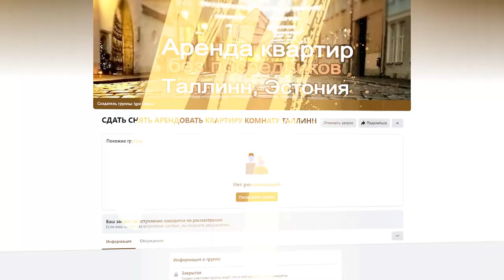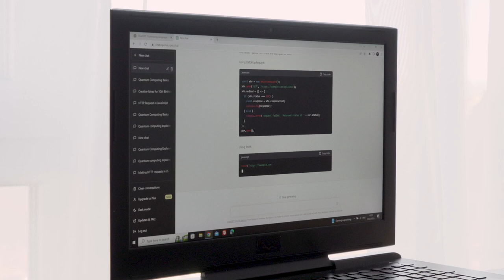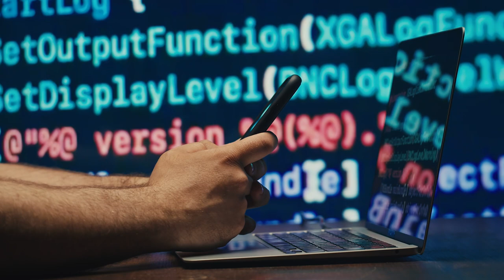Увеличиваем сдачу квартир на 30% вместе с Facebook: мой успешный кейс!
В этом видео я расскажу вам о том, как я смог увеличить сдачу квартир на целых 30% с помощью Facebook. Если вы хотите узнать секреты успешной сдачи недвижимости и заработать больше денег, то этот ролик именно для вас!

Я поделюсь своим личным опытом и расскажу о гениальном методе, который помог мне превратить мою группу Facebook в настоящую золотую жилу. Вы узнаете, как использовать Facebook для привлечения большего количества арендаторов и увеличения доходности ваших квартир.

Мой кейс - это история успеха, которая покажет вам, как можно разбогатеть на 30% благодаря Facebook. Я расскажу о своих секретных методах и поделюсь полезными советами, которые помогут вам повысить эффективность сдачи недвижимости.

Не упустите возможность увеличить свои доходы на 30% и превратить свои квартиры в настоящий источник денег. Посмотрите это видео и начните зарабатывать больше уже сегодня!

🏆 Поднимите свой объект до вершины! 🏆

Вы владеете уникальным объектом, который заслуживает самого привлекательного и выгодного размещения? Мы знаем, как помочь вам достичь верхней позиции в группе с наибольшей конверсией и охватом! 🌟

Мы - Goldgate OÜ, команда экспертов в сфере маркетинга и размещения недвижимости. Наша цель - помочь вам привлечь максимальное количество потенциальных клиентов и обеспечить максимальную видимость вашего объекта.

Что вы получите, выбирая нашу услугу размещения?

1️⃣ Верхнюю позицию в группе: Ваш объект будет выделен и размещен в самой привлекательной верхней части группы, где его увидят сразу все посетители. Таким образом, ваше объявление будет первым, что привлечет максимальное внимание и увеличит шансы на успешную продажу или аренду.

2️⃣ Большую конверсию: Мы знаем, как создать продающее объявление, которое привлечет внимание вашей целевой аудитории и убедит их сделать следующий шаг. Наша команда опытных копирайтеров использует психологические принципы и техники, чтобы создать текст, который вызовет эмоции и побудит потенциальных клиентов к действию.

3️⃣ Максимальный охват: Благодаря нашим уникальным методам продвижения и расширенной аудитории, ваш объект будет виден максимальному количеству заинтересованных людей. Мы сделаем все возможное, чтобы ваше объявление было замечено и привлекло целевую аудиторию.

Мы понимаем, что у вас могут быть определенные ограничения и сомнения. Но не волнуйтесь, мы готовы помочь!

🔸 Ограниченный бюджет? Мы предлагаем различные пакеты услуг, чтобы вы могли выбрать то, что подходит именно вам.

🔸 Беспокоитесь о результате? Мы гарантируем увеличение числа обращений и повышение шансов на успешную сделку. В случае недостаточного результата, мы вернем вам деньги.

🔸 Не знаете, как сделать ваш объект интересным? Не беспокойтесь, наша команда опытных специалистов поможет вам создать привлекательное объявление, которое будет выделяться среди конкурентов.

Не упускайте возможность выделиться среди конкурентов и привлечь внимание именно вашего объекта! Свяжитесь со мной уже сегодня и начните путь к успеху! 📞

Goldgate OÜ

Адрес: Tallinn, Eesti Endla 45-203

Вот еще мой сайт —Здесь не просто собрание текстов. Это ваш компас в мире эстонской недвижимости. Кому полезен будет наш сайт? Ответ прост: каждому, кто стоит на пороге значимых решений. Будьте готовы – здесь вы найдете именно то, что ищете.

Основатель сайта, Маклер Игорь Волков поделился не только фактами, но и личным опытом. “Обо мне” не просто раздел на сайте, это ваш путь к доверительным отношениям.

Представьте: вы выбираете дом. На что обратить внимание? Какие законодательные нюансы учесть? Игорь Волков делится нюансами и тонкостями рынка, которые сэкономят ваше время и деньги.

Статистика, тенденции, аналитика — каждая статья превращает сложное в доступное. Ваши решения перестают быть случайными; они становятся обдуманными шагами к цели.

Сайт Игоря Волкова — это не просто информация об недвижимости. Это возможность уверенно шагнуть в будущее с ключевыми знаниями в руке.